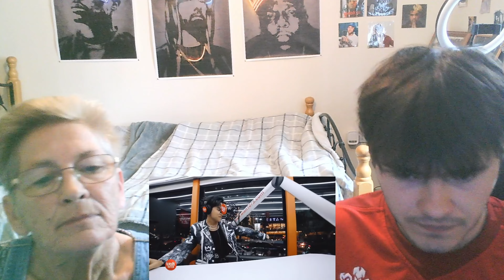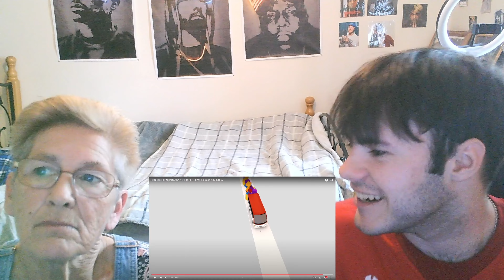NAN REACTS | Josh Cullen - "GET RIGHT" Live On Wish | Reaction!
Thanks for 2000, lets get to 3000 by the end of 2024!